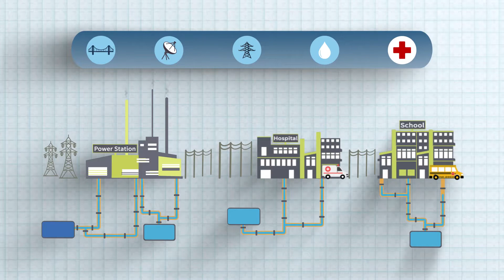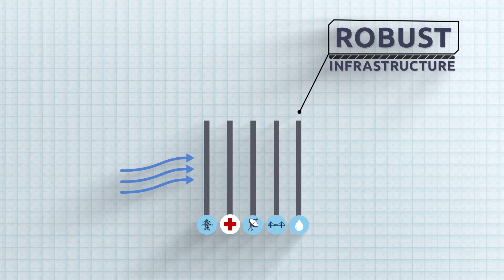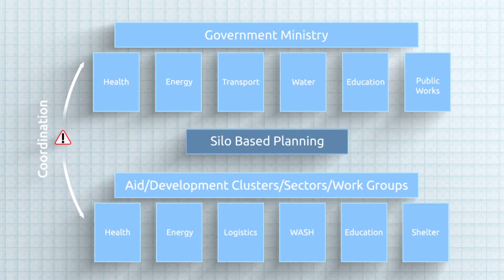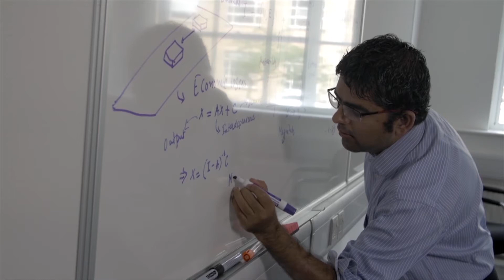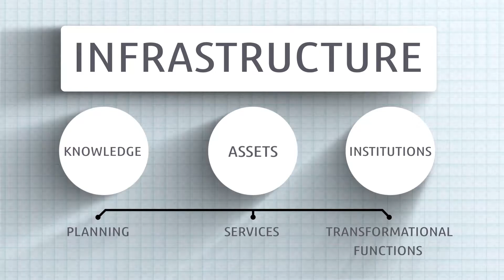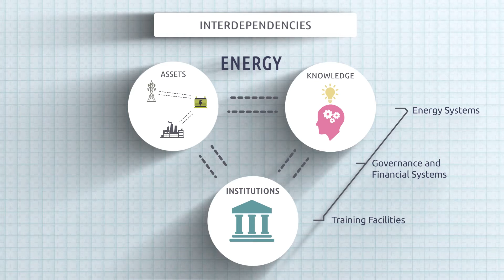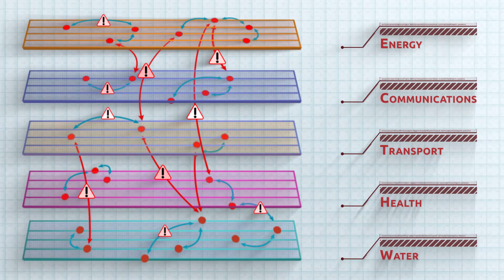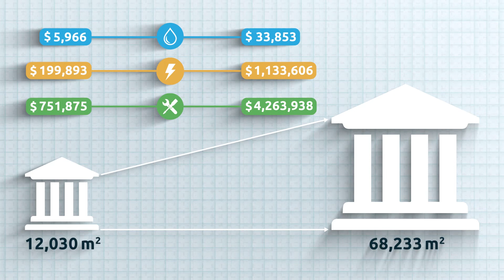The systems of systems approach to infrastructure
UNOPS and Oxford University are working together to support long-term national infrastructure planning for governments.